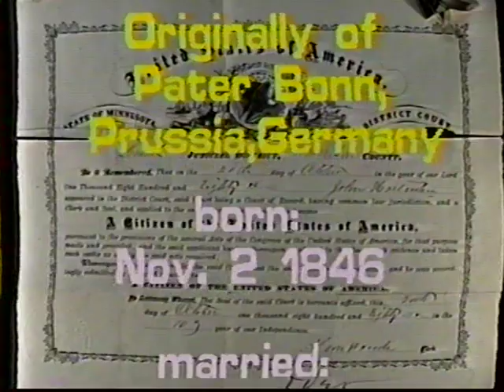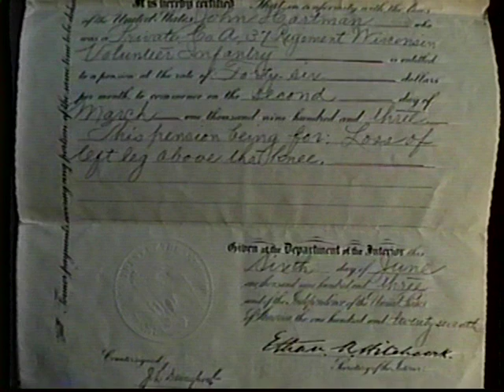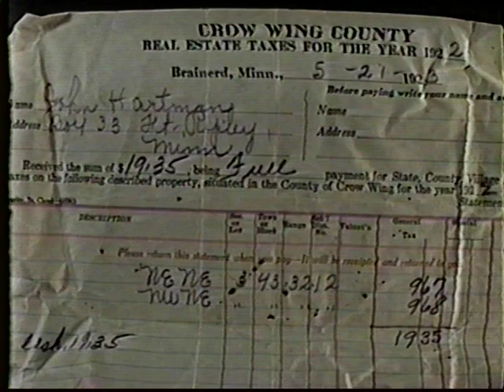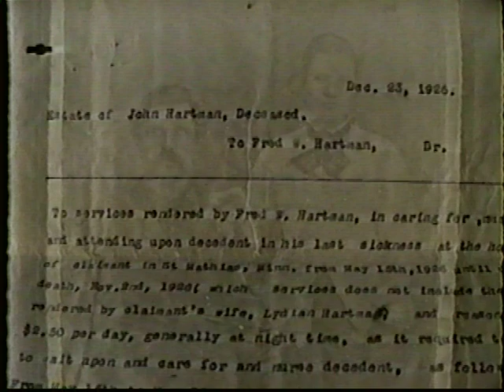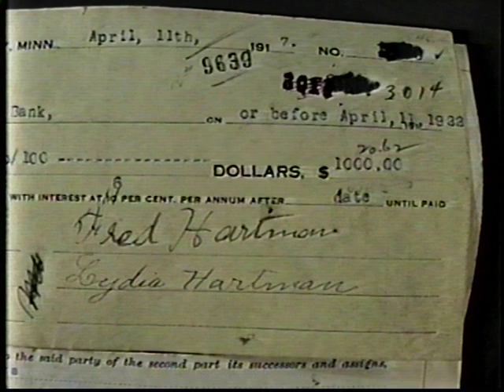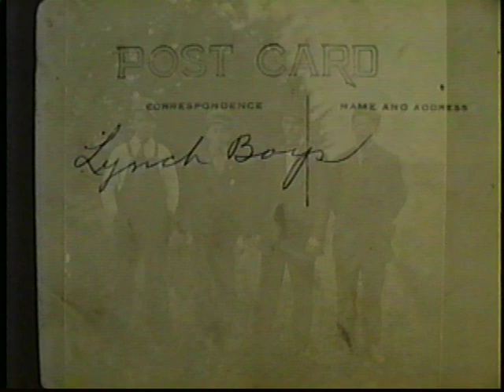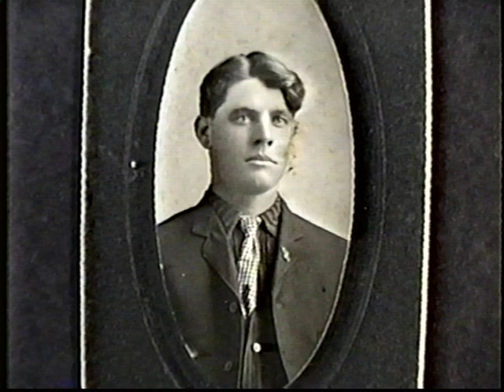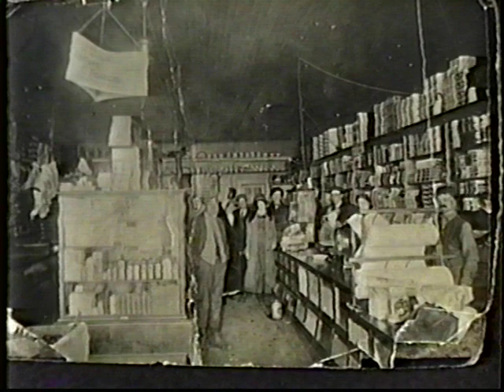John Hartman Family Saga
This is a pictorial of some of the old Hartman Family that was narrated by Lynn Hartman before 1990. Some of the dates are not correct but it has a lot of older photos and Dad did a good job of narrating. This is transferred from VHS so it's a little grainy, Many of these photos are gone now so that makes them even more valuable.